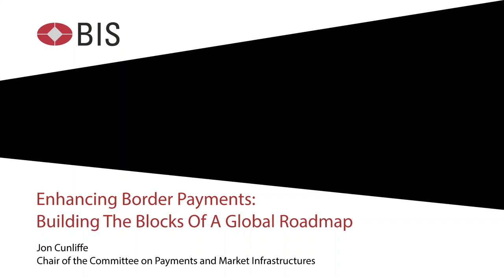Launch of CPMI report: Enhancing Border Payments: Building the Blocks of a Global Roadmap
Jon Cunliffe, Chair of the Committee on Payments and Market Infrastructures (CPMI), and Deputy Governor, Bank of England, discusses the CPMI's report "Enhancing Border Payments: Building the Blocks of a Global Roadmap"

London, 10 July 2020 (published 13 July, 2020)